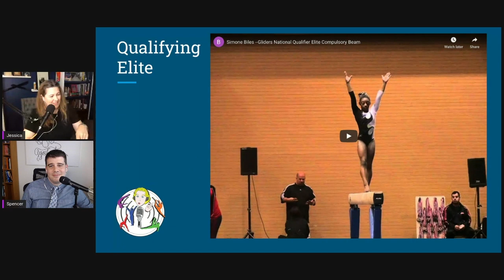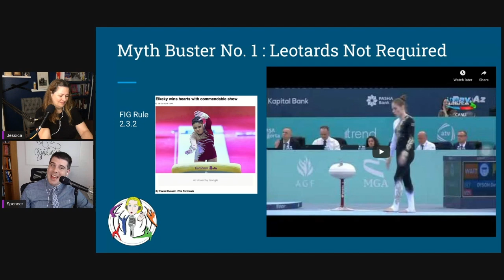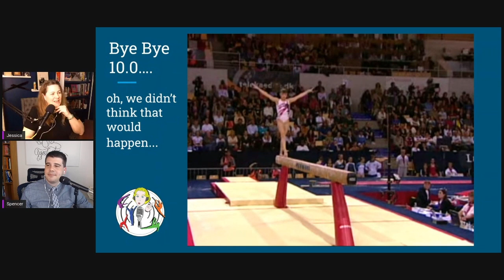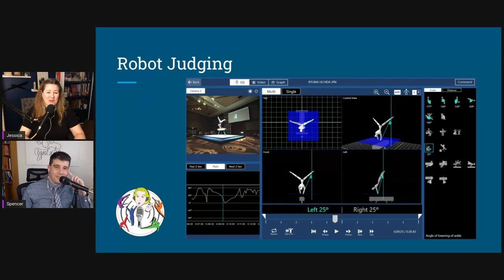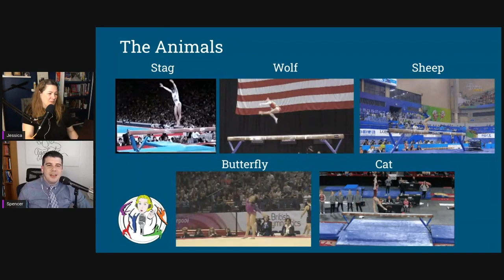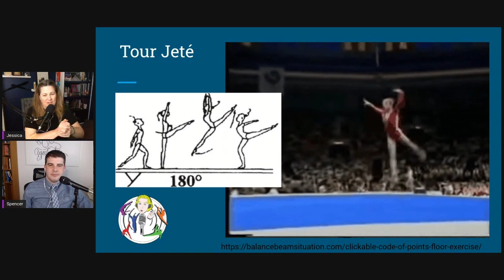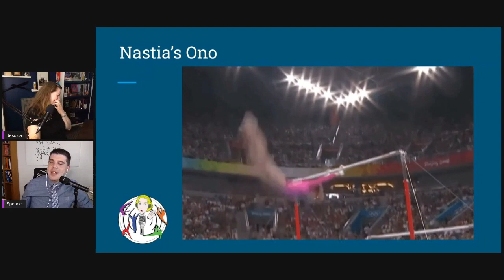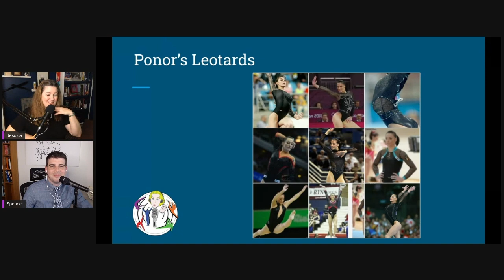GYM NERD SCHOOL 101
Welcome to the first episode of Gym Nerd School, an educational series where we will explain rules, skills, myths, jargon, and important gym nerd history—all based on your questions!

Today:

What does it mean to be an "elite"?
The Code of Points, leotard rules, and named skills
Why don't they use the 10 anymore?
Why are leaps named for animals, how do I tell them apart, and no really WHYYYYYY?
How do I tell the difference between a split leap full and a switch leap full?
How do I tell the difference between those one-arm pirouettes—the Ono, Healy, and Ling?